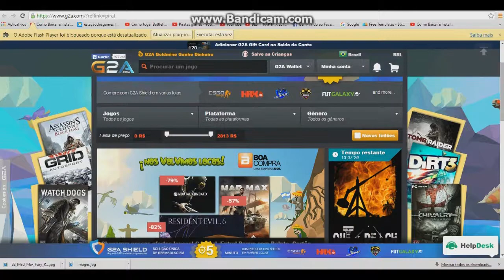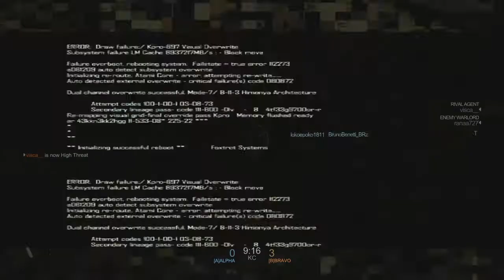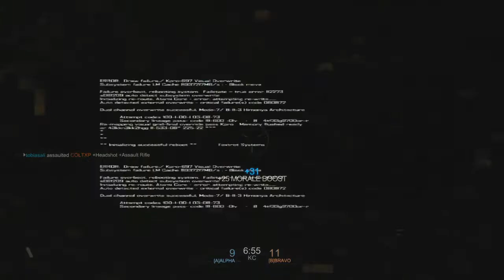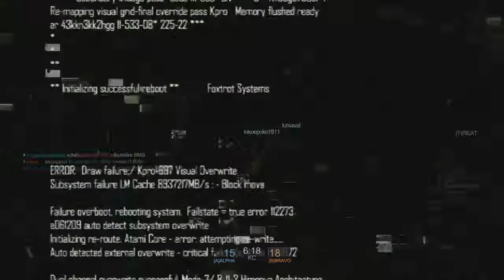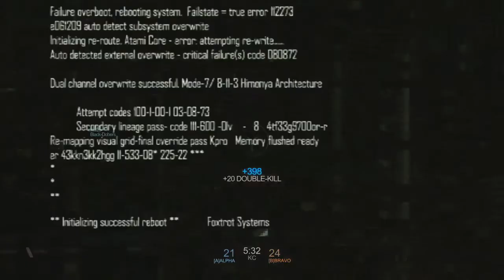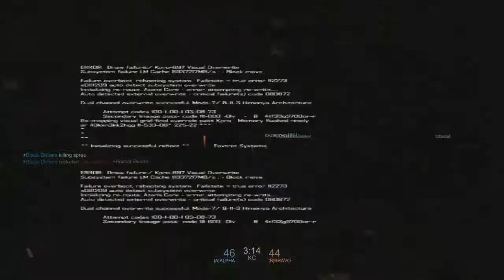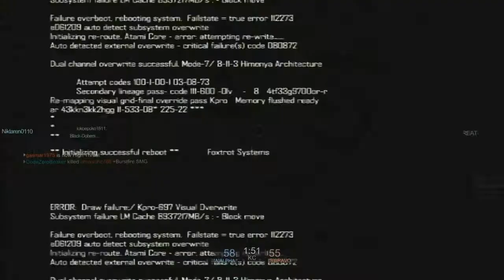Black Light Online PS4 (ROBÔS DOS INFERNO)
Procurando Jogos Baratos Compre com desconto usando o meu cupom na loja G2A

Skype:Piratas Games

Obrigado(A) Todos Vocês Que Me Ajudaram Eu Só Tenho A Agradecer A Vocês Seus Lindos Valew Pela Força ae galera O que seria de mim sem vocês Muito Obrigado(A) Tamo junto sempre
E Que venham os 2000 Inscritos